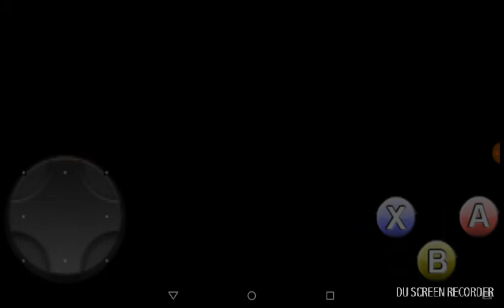Pika does puzzles^^ Undertale Lets play #5